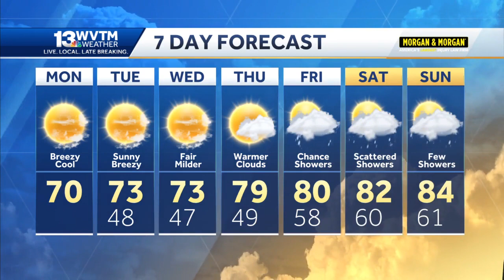Dry and cool weather expected much of this week across central Alabama